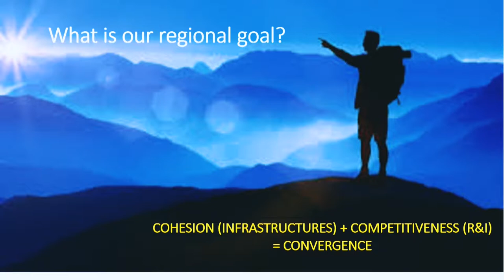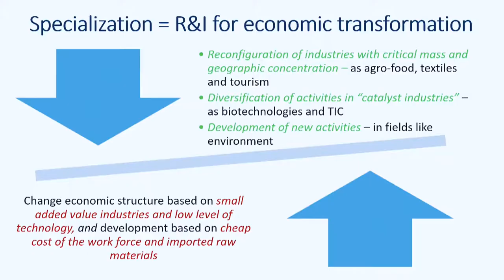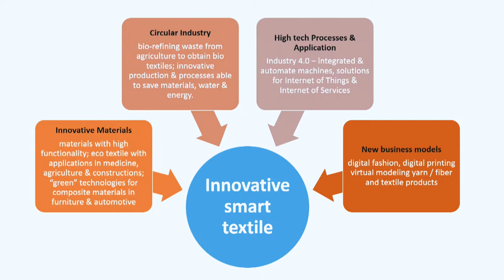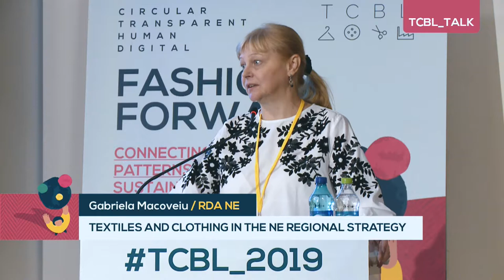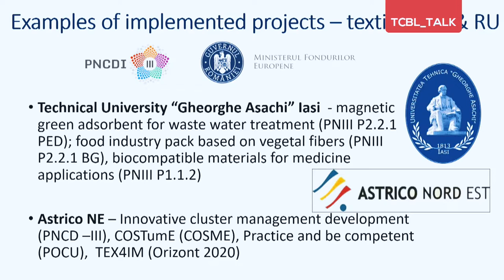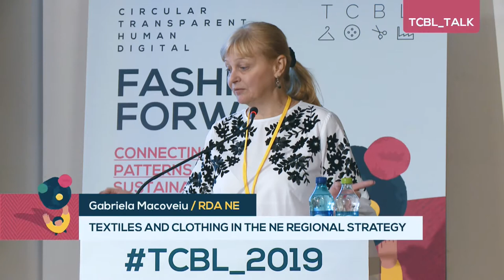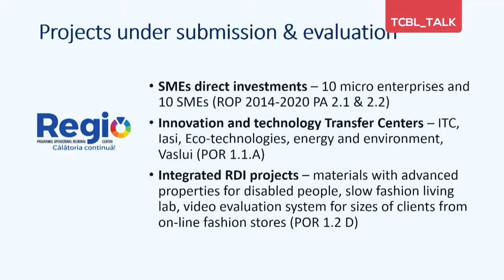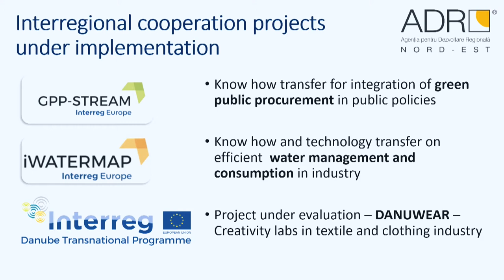Gabriela Macoveiu at TCBL_2019 (Romanian language)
Gabriela Macoveiu, RDA NE
"Textiles and Clothing in the NE Regional Strategy" - talk in Romanian
The role of the T&C Industry in the Smart Specialisation Strategy for the NE Region.
Talk at TCBL_2019 in Iasi, Romania